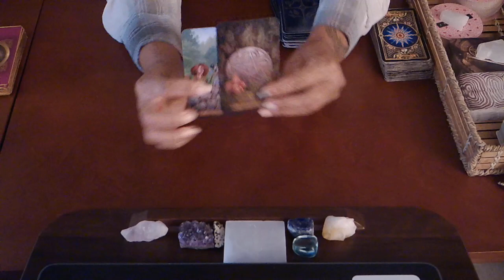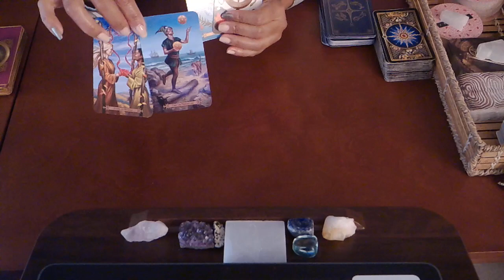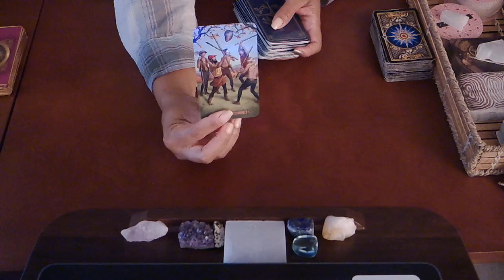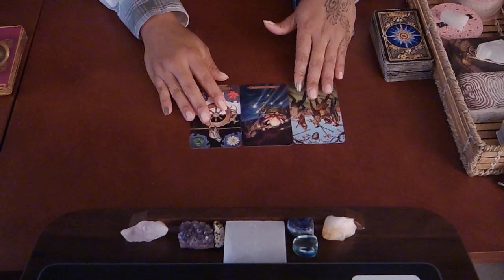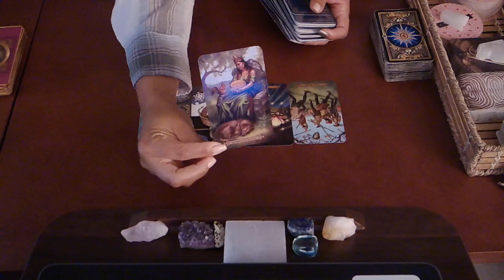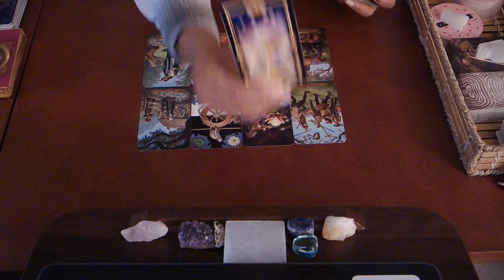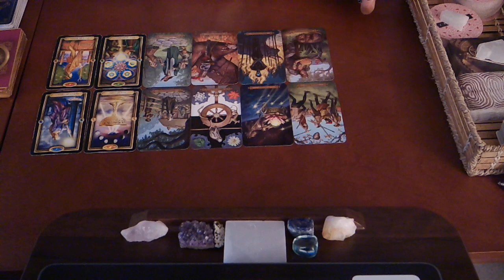CAPRICORN SOULMATE~THEY LOVE ME, THEY LOVE ME NOT....APRIL 5-7